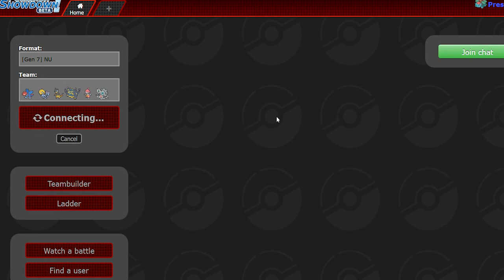Pokémon Showdown - [48] - Treffsicher!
►Pokémon Ultrasonne über Amazon bestellen*

►Pokémon Ultramond über Amazon bestellen*